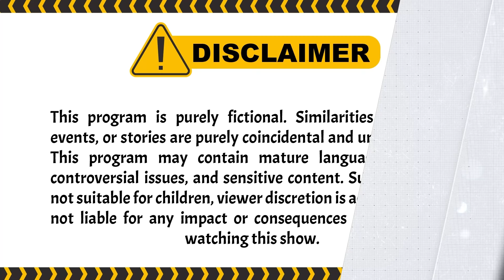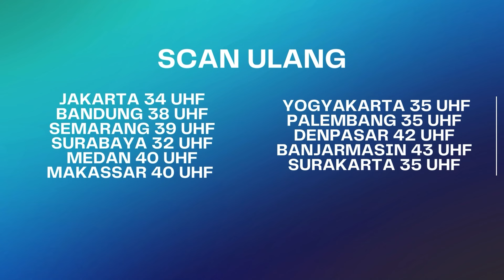HEY Warga Jangan Gampang Percaya Mitos!! | BestCut Cantik Cantik Kucing Dapur ANTV Eps 24 (1/3)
Viva seorang penjual pulsa yang jatuh cinta pada seorang pengantar pizza bernama Black. Pertama kali bertemu dengan Black ada kisah dramatis, saat itu Viva diselamatkan Black dari gangguan preman.

Perjalanan Viva bisa mengenal Black cukup misterius juga ada kendala karena diganggu hal gaib. Viva kerap dirasuki jin yang bernama Jumantini. Karena dirasuki Jumantini, kepribadian Viva berubah dari pemalu menjadi berani dan kuat.

Selain itu, Jumantini memiliki pasangan bernama Medong, merupakan jin baik yang kerap menjauhkan manusia dari gangguan jin jahat. Tidak seperti Jumantini, Medong berusaha cukup keras untuk bisa merasuki tubuh Black yang soleh dan rajin beribadah.

Kini beragam tayangan kesayangan anda di ANTV bisa disaksikan kapan saja dalam genggaman tangan. ANTV ANTVofficial ANTVKlik ANTVLovers cantik cantik kucing dapur,

004079
000014